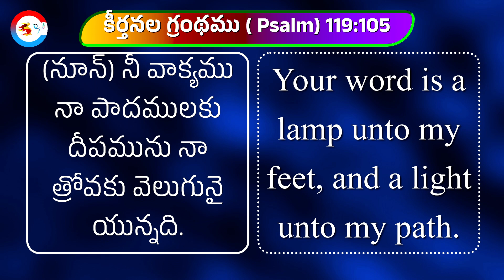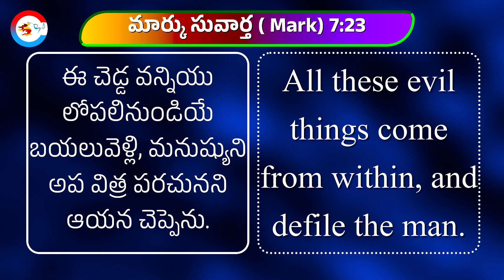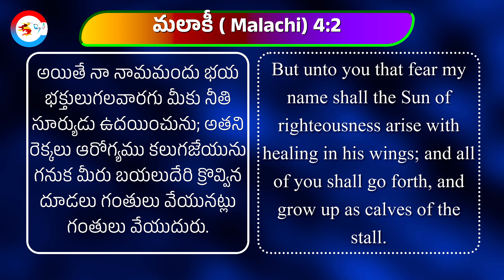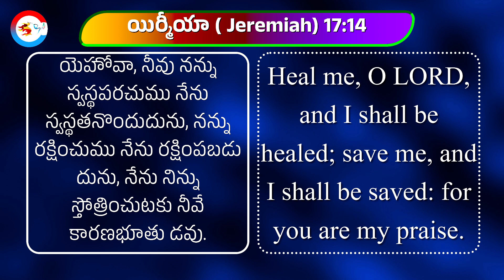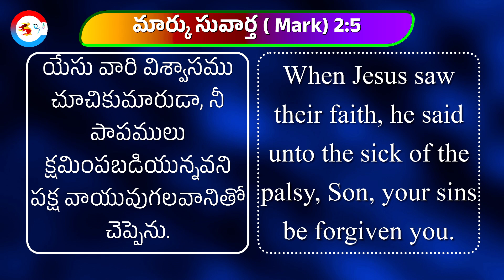దైవీక స్వస్థత || Divine Healing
lord supper live